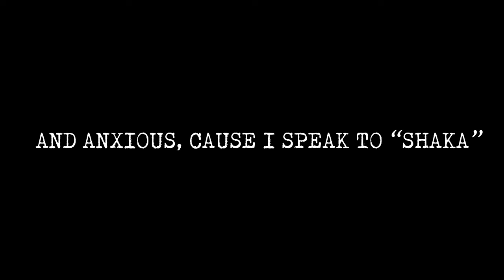Bouncer Life Docuseries with Siaka "Sha" Kamate Directed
Siaka Sha Kamata gives his break down of events of what lead up the shooting on February 26th 2021. This Part 1 of the Docuseries created a GOFUND me account to help fund and continue the story.
Directed by Instagram : @Boomshard
Executive Producer : Siaka Kamate